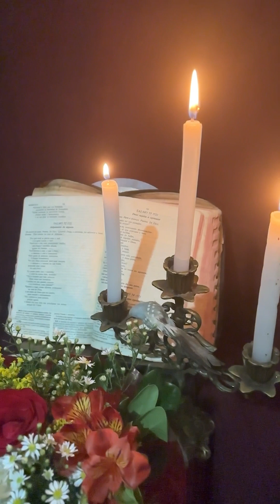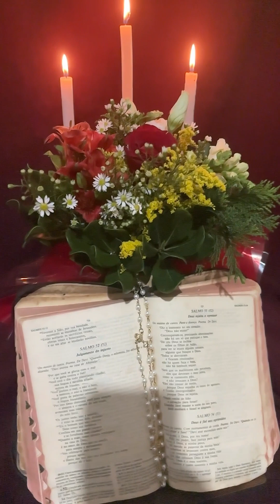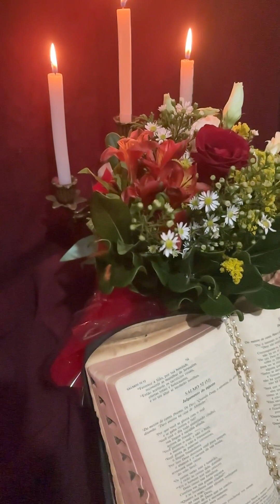Leitura da palavra de Deus Levítico 3,1-16